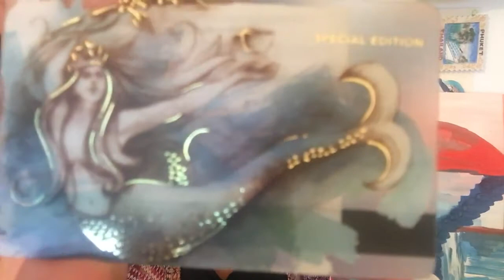Как соцсети влияют на наши решения?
Журналист Алла Кечеджан размышляет над тем, как использовать новый тренд?

А вы как думаете?